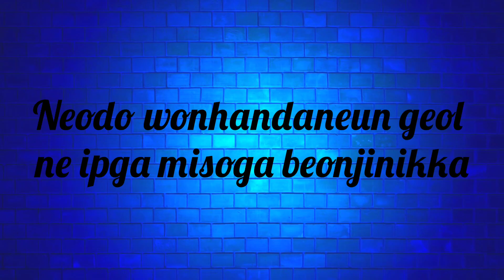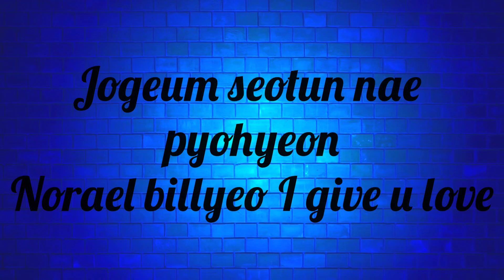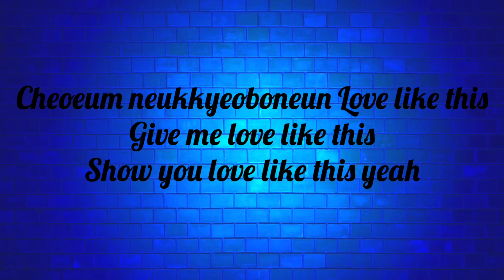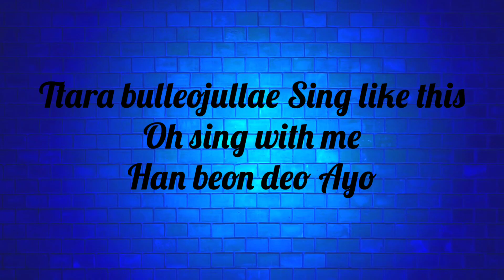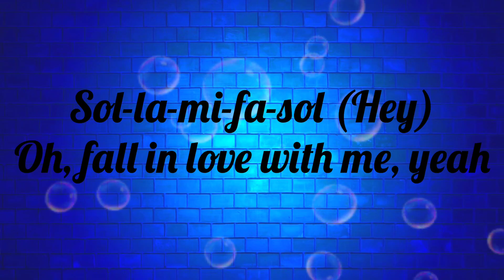Darari - Treasure (lyrics)